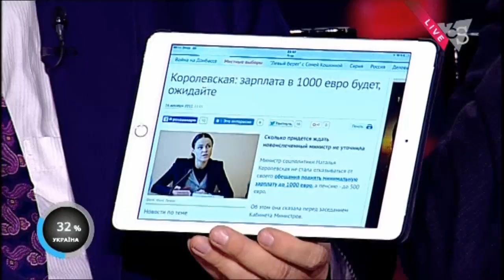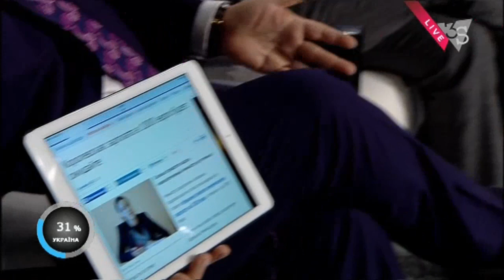Наталия Королевская - о трёх шагах для улучшения жизни людей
В эфире ток-шоу "Шустер LIVE" оппозиционный вице-премьер-министр по вопросам социальной политики и пенсионной реформы Наталия Королевская рассказала о трёх первоочередных шагах для улучшения жизни людей